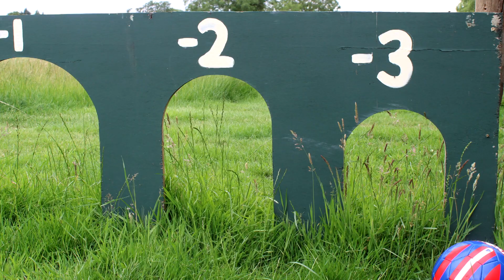Arnesby YOUTH Camp Online 2020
This year Arnesby Camps is coming to you...online!

See what's coming up on the YOUTH Camp from the 20th July, and how you can access the material and get involved!